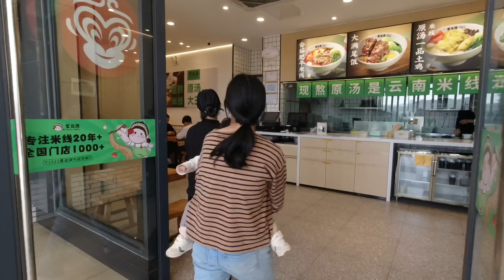带一岁婴儿长途旅行，房车里堆满了婴儿用品，感觉像搬家一样